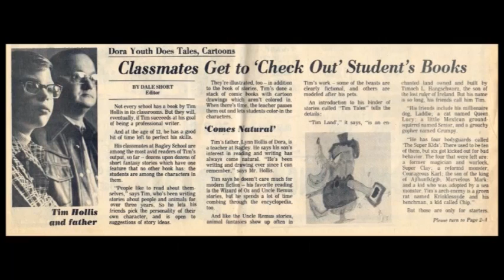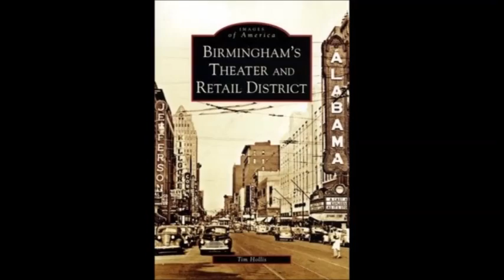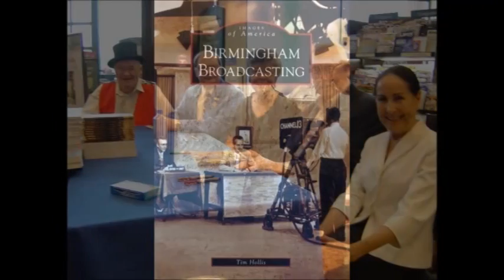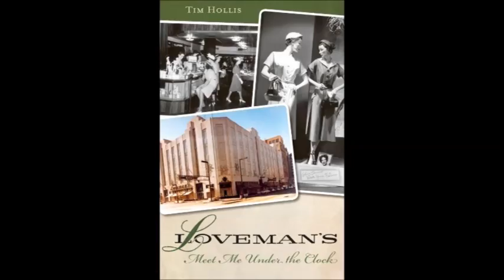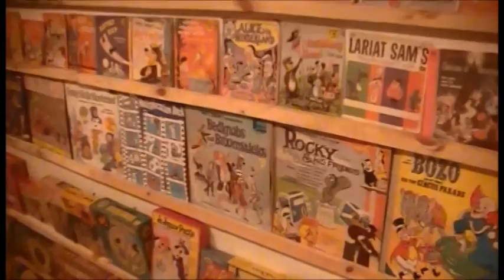Tim Hollis - Corner High School (Alabama) HOF 2014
Author & historian Tim Hollis (class of 1980) is inducted into Corner High School's Hall of Fame.